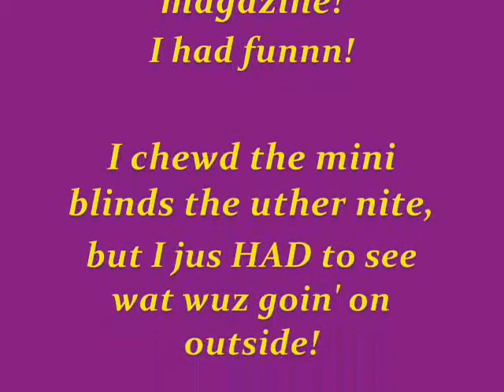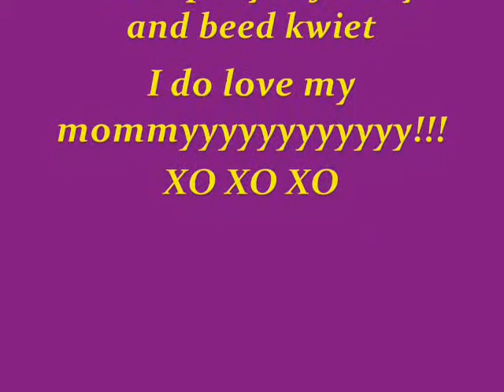All Torn Up (Toy Schnauzer)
Indie hadn't outgrown her chewing stage yet